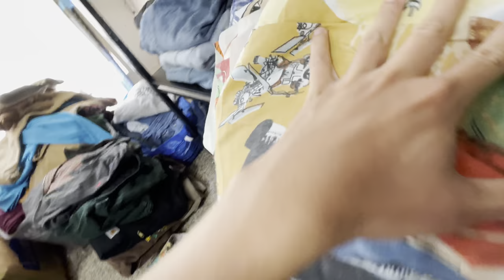Making a Pokémon Jacket from a 25 Year Old Bed Sheet (ft. Tommy Foreign)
Tommy’s Channel